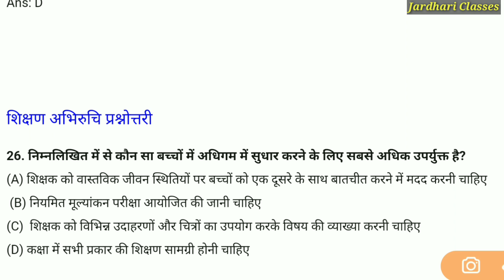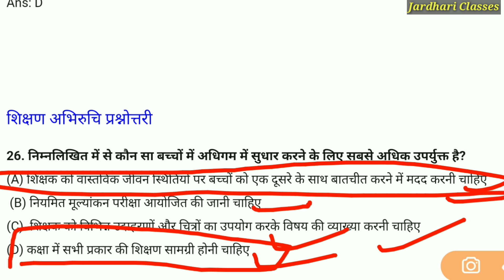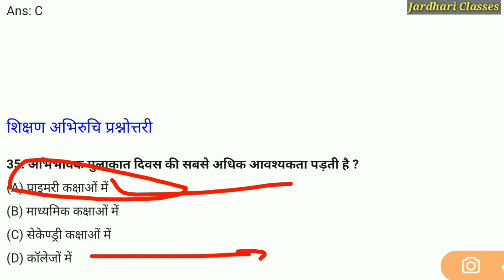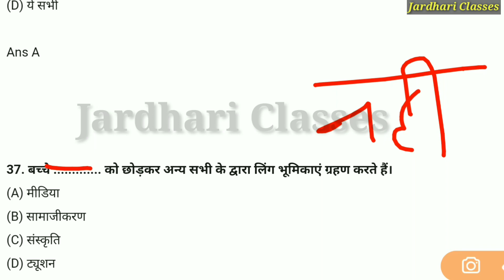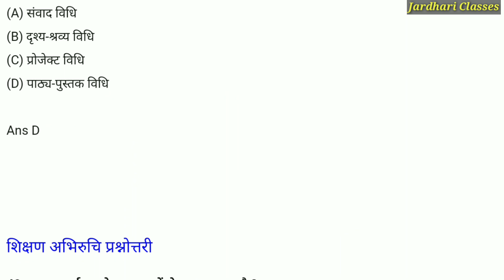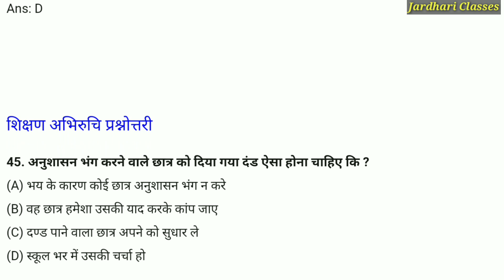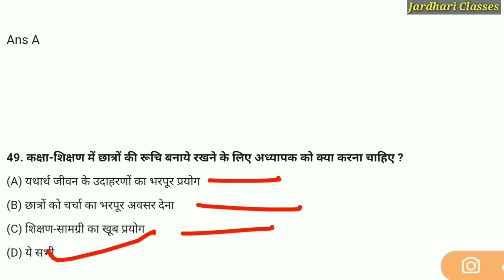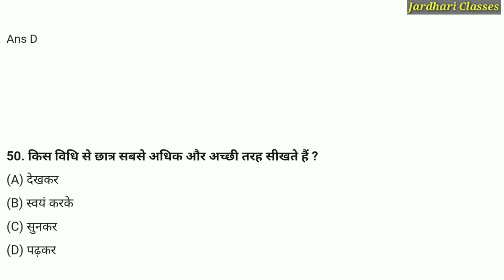शिक्षण अभिरुचि Part 2 - Teaching Aptitude Important Question | LT/LECTURER/TET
♐ Uttarakhand Deled psychology important question-

uttarakhand deled model paper
uttarakhand deled prepration
uk deled tyari
uttarakhand deled important question
uttarakhand deled application form
uttarakhand D.El.Ed form
deled previous year question paper 2016
uttarakhand deled previous year paper
uttarakhand deled syllabus
uttarakhand dled fees
uk deled seat
uttarakhand deled exam pattern
DLED letest updated, deled kare ya bed, which course batter bed or deled, bed kare ya deled,
डीएलएड letest news,

We provide best study in all comptetive exam.
Chemistry exam prepration
SSC,
RBI . SBI Po.
SBI clerk , IBPS,
RRB,banking
Uk Gk study
Job information
Current affairs
Important gk questions
Job alert news
Result comptative exam

all comptativeexam

Thanks for visiting jardhari classes